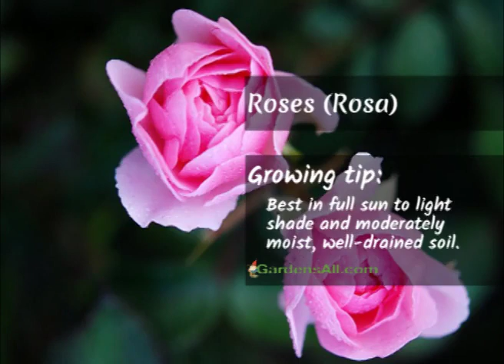6 Edible Flowers for Beauty and Food | GardensAll.com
🌺 Flowers as Food 🌺

Enjoying a cup of hibiscus tea or crystalized lavender on cake doesn’t seem so strange. 🎂🌻

But… pickled daylilies? Pansies in a salad? How about dandelion wine? 🌸 🌿🌸
Daily Newsletter: